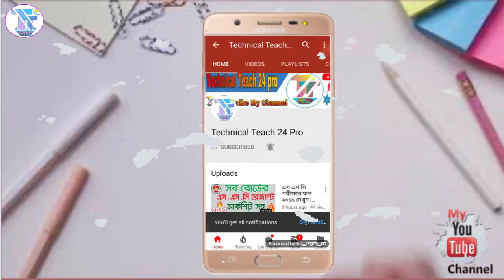Web Design Bangla Tutorial | Html & CSS Tutorial For Beginners 2019 | Part-1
Web Design Bangla Tutorial | Html & CSS Tutorial For Beginners 2019 | Part-1 | Web_Design_2019 | Technical Teach 24 Pro

sho

In this video I will tell you about web design  .Hope You like This Video...

Web Design Bangla Tutorial,Technical Teach 24 Pro,Html & css Tutorial For Beginners 2019,Arafat Razi,
ওয়েব ডিজাইন বাংলা টিউটোরিয়াল,ওয়েব ডিজাইন  টিউটোরিয়াল 2019,Html & css,Html & css Tutorial,Html & css Tutorial For Beginners,html basics,basics web design,
html tutorial video,html coding,web design kivabe kora jai youtube video,kivabe web design kora,web design kivaba kora,
html tutorial pdf,learn html and css pdf,css tutorial youtube,ওয়েব ডিজাইন কোর্স,HTML,CSS,Web Desing,javascript tutorial,BostPad,